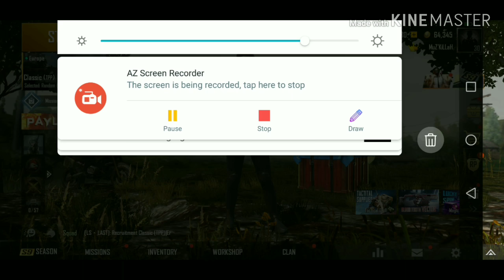PUBG MOBILE: WHEN YOU TRY UR BEST😁😁